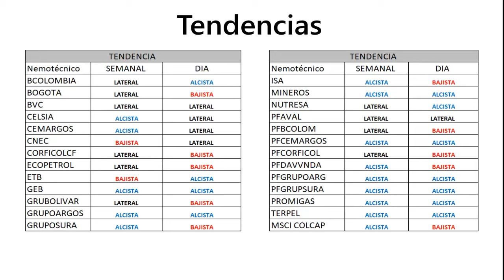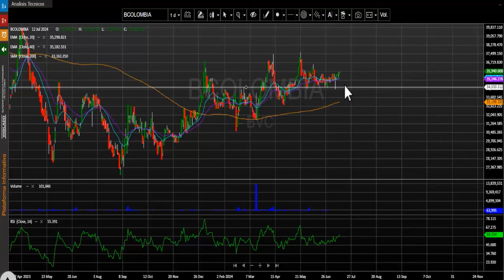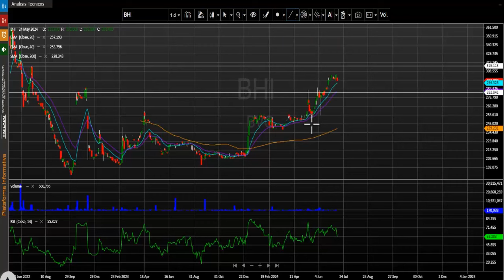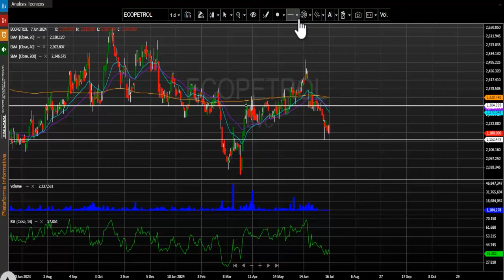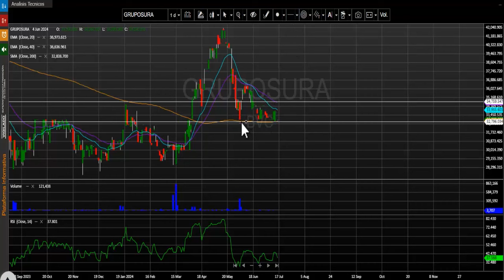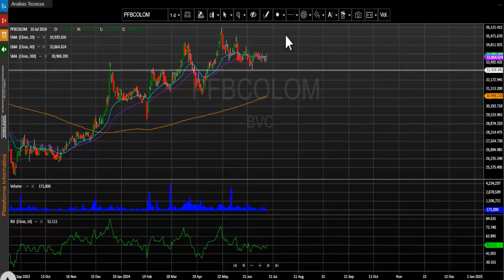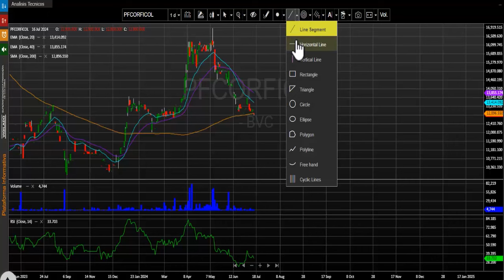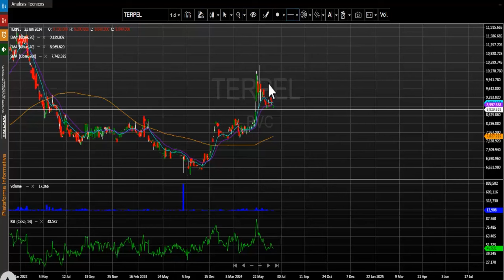MSCI Colcap con bajos volúmenes de transacción Jul 17, 2024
El índice MSCI Colcap de la Bolsa de Valores de Colombia finaliza la jornada en 1.373,74 puntos registrando una leve variación negativa de +0.07%. El acumulado anual del índice se conserva positivo y presenta un cambio acumulado (YDT) de + 14.94%.

Desde nuestra perspectiva técnica el índice msci colcap mantiene una tendencia bajista diaria.  La primera zona de soporte se ubica en los 1.350 puntos, la cual se configura en el mes de abril del presente año. En cuanto a su nivel de resistencia quedaría demarcado en los 1.395 puntos, dicha zona se establece en las últimas jornadas.

Los tres títulos más activos en temas de volumen durante la rueda de negocios fueron: Las acciones de Bancolombia preferencial (PFBCOLOM + 0.89%) se ubican en primer lugar en este ítem movilizando $6.176 millones al finalizar el día. En el segundo puesto encontramos las acciones de Cementos argos ordinaria (CEMARGOS - 0.12%) que negociaron $3.366 millones. Finalmente, en la tercera casilla se ubica el ETF ICOLCAP (ICOLCAP + 0.11%) que transaron un monto de $3.042 millones.

En una jornada que se marcó una leve corrección para el índice msci Colcap, los títulos preferenciales de cementos argos (PFCEMARGOS) cayeron -9.87% y se ubicaron como el activo con mayor retroceso al cierre de la rueda de negocios.  Las acciones de la empresa canadiense Canacol Energy (CNEC) tampoco tuvieron una buena jornada, ya que sus títulos presentaron una bajada de -2.46%. Finalmente, las acciones de Corficolombiana preferencial (PFCORFICOL) retrocedieron -2.29%.

Las acciones con mejor comportamiento de la jornada fueron las del  Grupo éxito (EXITO) las cuales avanzaron +3.09%.